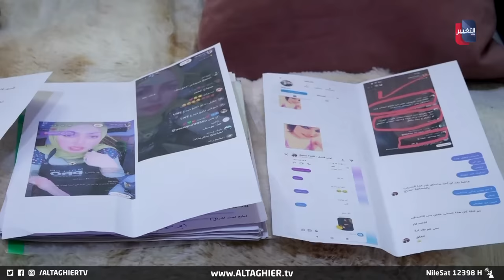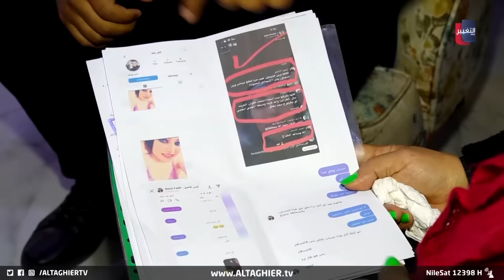عراقي ينشر صورة عارية لطليقته.. ولكن !!! | تقرير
في واحدة من اغرب قصص الابتزاز في العراق، طليق يبتز طليقته بطلب عشرين ألف دولار وينشر صورة فاضحة مفبركة لها على مواقع التواصل الاجتماعي والسبب قيامها برفع دعوة نفقة، أسن تناشد عبر التغيير لإنقاذها من طليقها وحمايتها مع اطفالها .

موقع قناة التغيير الفضائية  الالكتروني